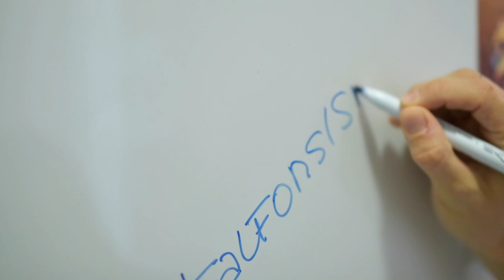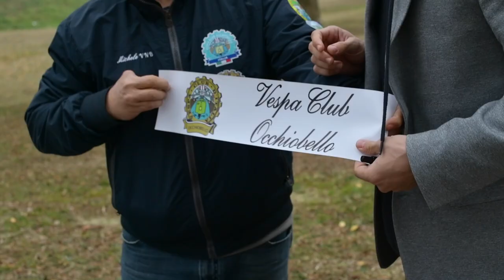Fuoricampo - Enrico Alfonso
Il passaggio da centrocampista a portiere grazie al postino del paese, la carriera, il rapporto con la natura e le passioni “vintage”. Enrico Alfonso si racconta nella prima puntata di fuoricampo.